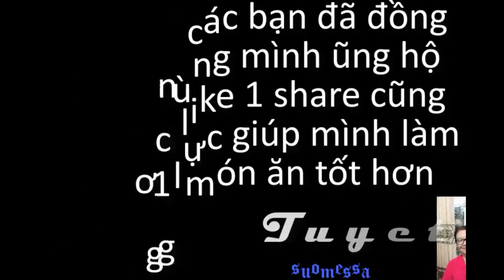Cuộc Sống Phần Lan. Chúc Mừng Năm Mới Và Tiệc Giáng Sinh